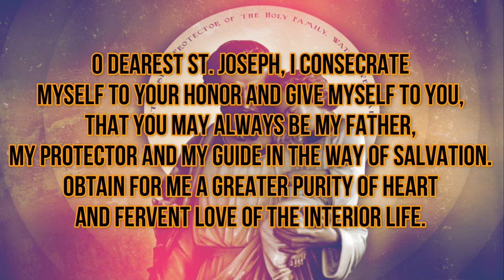Act of Consecration to St Joseph